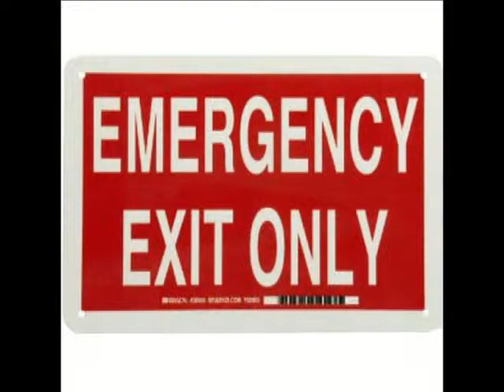Natural Science Final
School Project; all about atmosphere